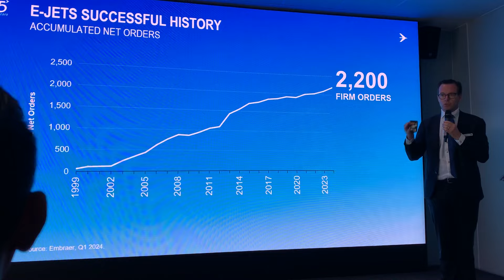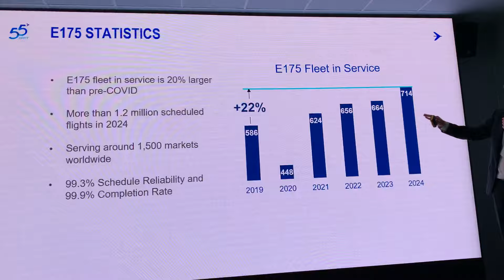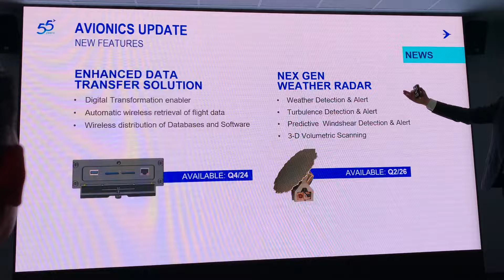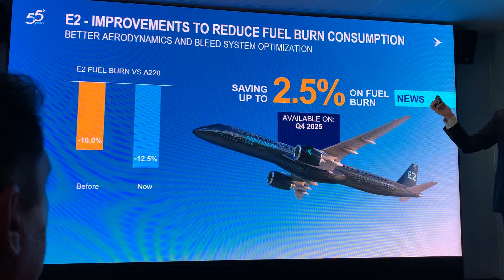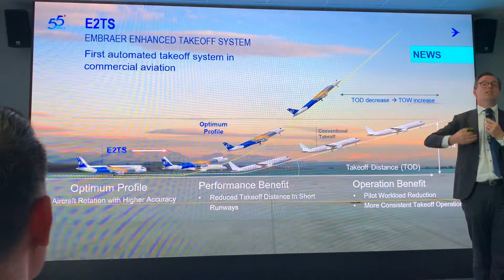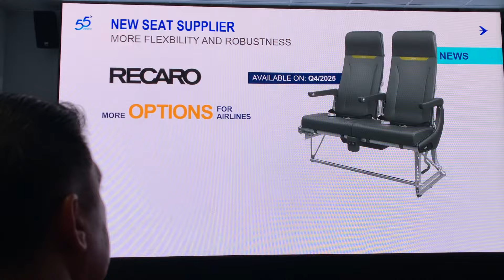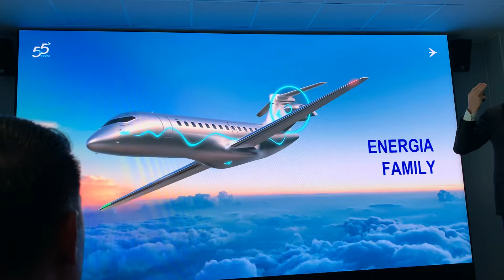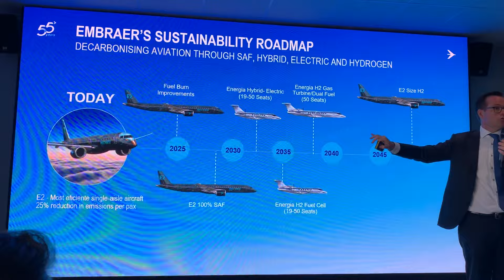Arjan Meijer Embraer presentation Farnborough 2024